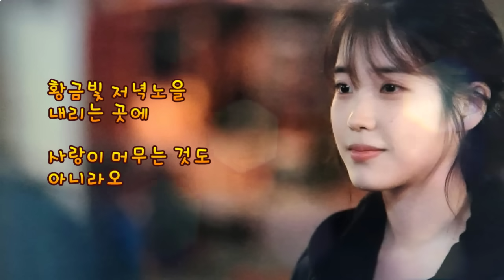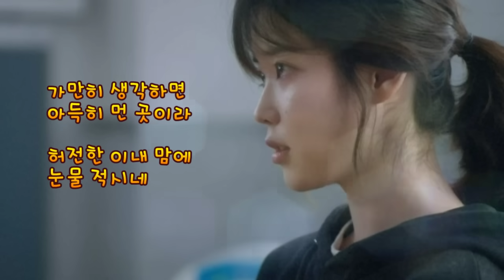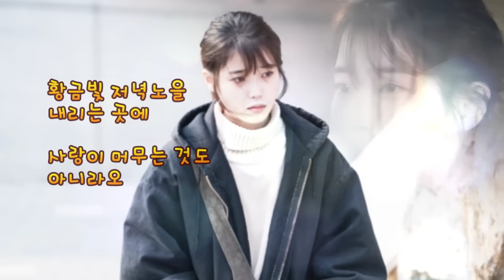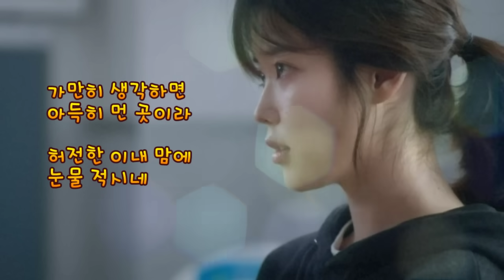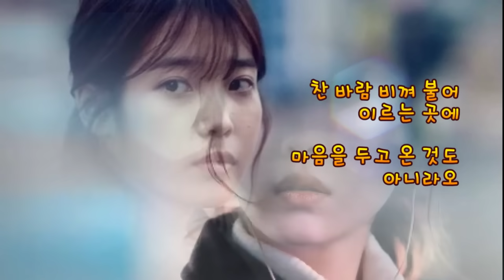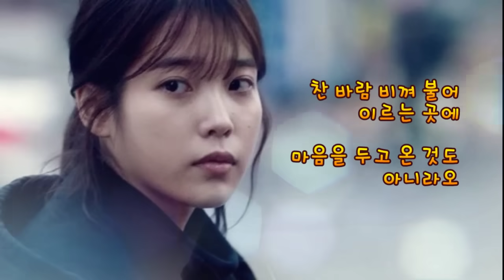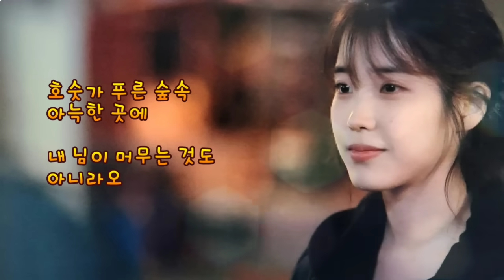이선균 구창모 이승재 - 아득히 먼 곳 1시간듣기 [가사] 나의 아저씨 (삽입곡)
Song title - A Long Way Off
Name of the singer
1. Lee Sun-Kyun(Korean World Star Actor of Oscar-winning film 'Parasite')
2. Koo Chang-Mo(Singer-Songwriter)
3. Lee Seung-jae(original song)